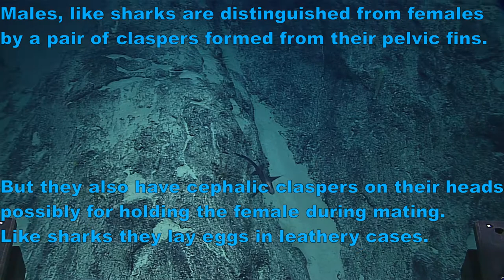Creatures of the Deep Sea: Short Nose Chimaera (Chimaeridae).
A video with music about the Short Nose Chimaera one of the most mysterious and intriguing creatures of the Deep. All footage is from NOAA Office of Ocean Exploration and Research.

Chimaeras are an ancient order of cartilaginous fish and like Sharks
their skeleton is made of cartilage rather than bone.

They share a common ancestor with the Sharks that lived some 400 million years ago.

They are deep water fish adapted to life at depths between 200m to 2600m.
Some species do like shallower water.

Like Sharks they share the ability to detect their prey
using electroreception, sensing the electrical signals they give off.

The Chimaeridae, or shortnose chimaeras have a venomous dorsal fin spine for defence.

They inhabit temporate and tropical oceans.
They range in size from 38cm to 150 cm, depending on the species.

Instead of having the many replaceable sharp teeth like sharks do,
Chimaeras have three pairs of large permanent grinding plates.

They also have gill covers like bony fish have.

Males, like sharks are distinguished from females
by a pair of claspers formed from their pelvic fins.

But they also have cephalic claspers on their heads
possibly for holding the female during mating.
Like sharks they lay eggs in leathery cases.

(public domain as per "OER Video Portal
Search, discover, and access video data collected from the remotely operated vehicle system on NOAA Ship Okeanos Explorer. The OER Video Portal provides previews of videos; the ability to download low-resolution and ProRes versions of videos; and access to details about when and where video was collected, including downloadable dive summaries and links to any associated web coverage. All video on the Portal is in the public domain.")